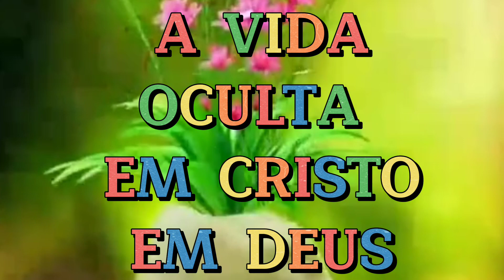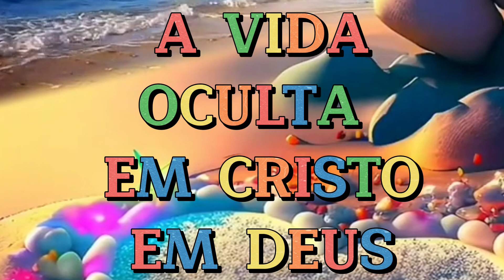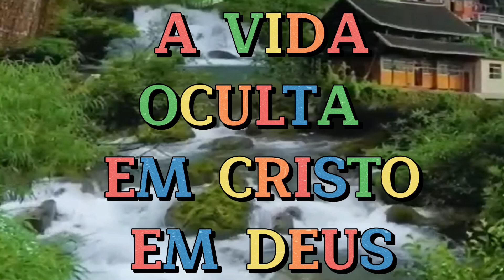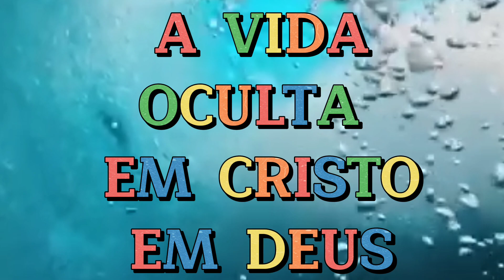REFLEXÕES MATINAIS VENHAM ÀS ÁGUAS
A VIDA OCULTA EM CRISTO EM DEUS.